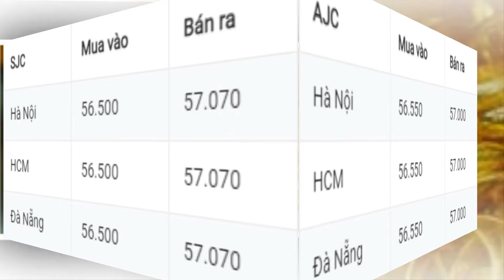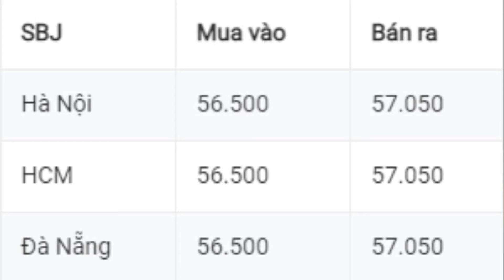GIÁ VÀNG HÔM NAY 10/8/2021 DỰ BÁO GIÁ VÀNG ONLINE VÀNG 9999, SJC, 24K, 18K Vlog vật lý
Mã code giới thiệu Pi network: ngannguyen81
Mã code giới thiệu Timestope: xuanbach
Mã code giới thiệu Bybee:ngannguyen81